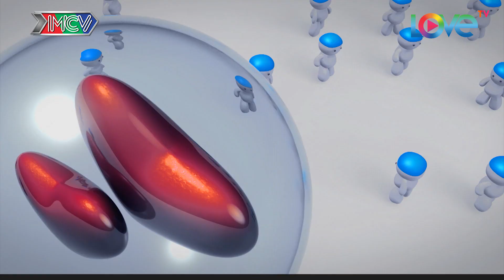Những lời vụng dại | KẾT NỐI TRÁI TIM - Tập 404 | Năm 8 | KNTT #404 | 271216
CÚ PHÁP TÌM NHANH: Ket noi trai tim, kết nối trái tim, KNTT #404, Ket noi trai tim tap 404

“Kết Nối Trái Tim” phiên bản mới năm 2016 của “Lovebus – Hành trình kết nối những trái tim” phát sóng định kì vào 22h00 thứ Ba hàng tuần trên HTV7 là chương trình truyền hình thực tế về đề tài Tình yêu - cầu nối cho những người độc thân có nguyện vọng tìm kiếm một nửa yêu thương, nghiêm túc mong chờ sự gặp gỡ định mệnh trong hành trình đi tìm kiếm tình yêu của mình.
 Với phiên bản 2016, cơ hội “Kết Nối Trái Tim” được mở rộng, dành cho:
- Những thành viên tham gia chuyến đi thực tế kéo dài 1 tuần tới thăm những vùng đất, các nền văn hóa vốn rất phong phú trên khắp các miền đất nước, cùng nhau vượt qua những khó khăn phải trải qua khi sống trong một tập thể, tham gia các hoạt động xã hội...
- Nhóm những thành viên tham gia bình luận, phân tích về các tình huống xảy ra, dự đoán diễn tiến của câu chuyện trên hành trình cùng các MC. Thông qua việc cảm nhận, chia sẻ suy nghĩ về câu chuyện trên hành trình, các thành viên sẽ bấm nút chọn đối tượng mà mình cảm tình nhất.

Để xem lại tất cả các hành trình LOVEBUS năm mới nhất, truy cập link (Playlist): (điều chỉnh theo năm)